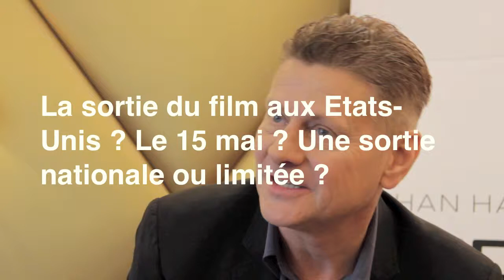Interview Andrew Niccol : Good Kill - Quelle sortie aux States ?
Journaliste : Sandy Gillet
Prises de vue : Flavien Bellevue et Cédric Le Penru
Montage / sous-titres : Cédric Le Penru

© Digital Ciné & Astrid Prod